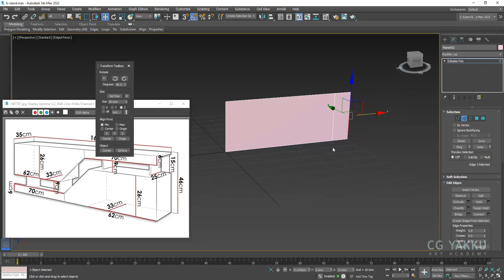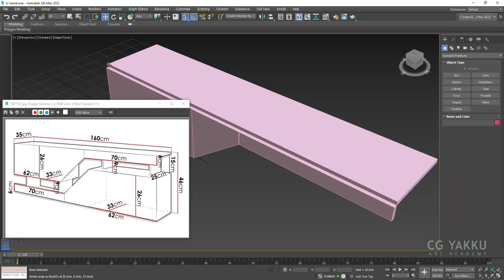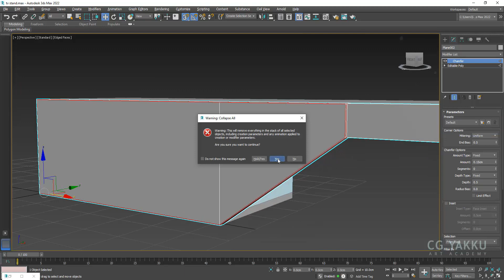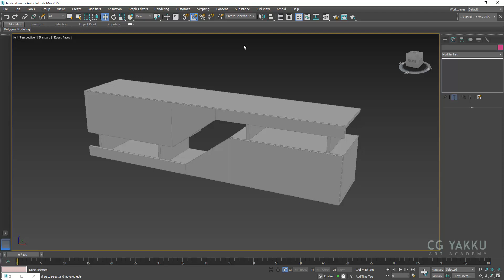Tv stand Modeling - 3Ds max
creating Tv stand in 3ds max. using Editable poly, transformation tool box, chamfer modifier